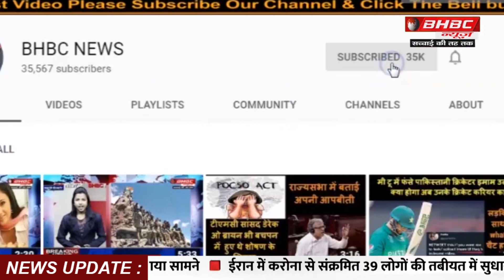तमिल एक्ट्रेस रेखा ने कमल हासन को किस करने से क्यों किया था इनकार ? || BHBC NEWS